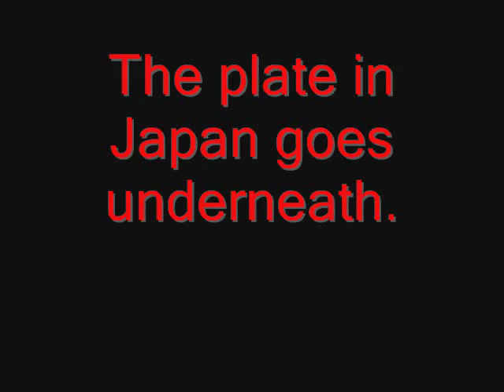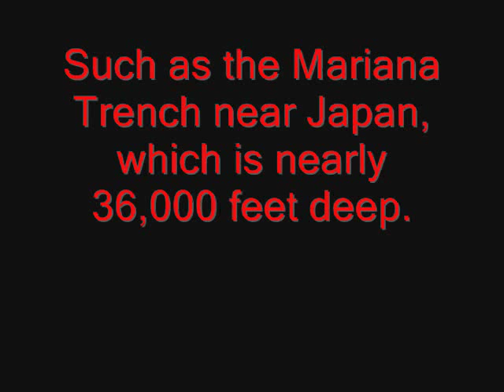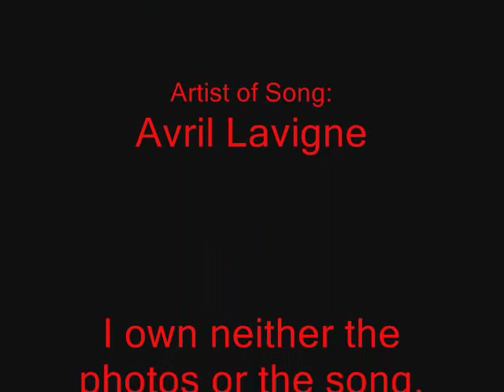Plate tectonics in Japan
Here is another school project of mine about the Convergent boundary in Japan. Hope i got a good grade on it! ;) Anyway, the song is Mobile by Avril. I couldn't think of a better song to go with this theme. All of my pictures are once again off of google and i once again do NOT own either the song or ANY of the photos. Enjoy!